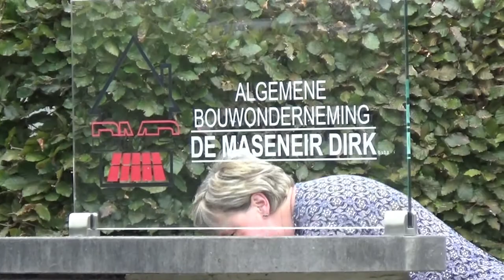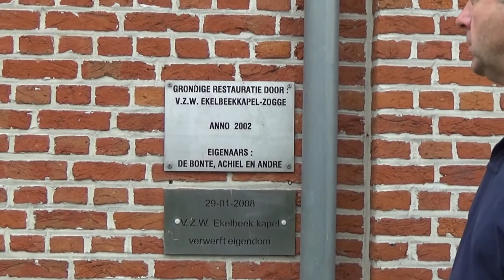Hamme - Filmpjes Jan De prins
Hamme een pittig dorp aan de monding van de Durme in de Beneden Schelde is omgeven door het groen. Gekend door de Mirabrug , veldrijden in Hamme-Zogge , de windmolen Grote Napoleon, Filip De Pillecyn en nog meerdere bezienswaardigheden.
Hamme, ein lebhaftes Dorf an der Mündung der Durme in der unteren Schelde, ist von viel Grün umgeben. Bekannt für den Mirabrug, die Windmühle Grote Napoleon, Filip De Pillecyn und einige andere Sehenswürdigkeiten.
Hamme a lively village at the mouth of the Durme in the Lower Scheldt is surrounded by greenery. Known by the Mirabrug, the Grand Napoleon windmill, Filip De Pillecyn and several other sights.